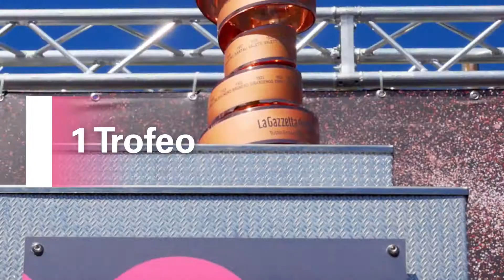Enel Energia - I 1000 vincitori del Giro d'Italia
Festeggiamo i vincitori del concorso atutto100.